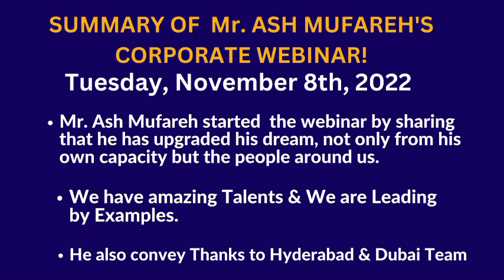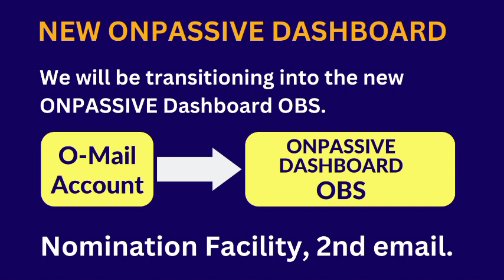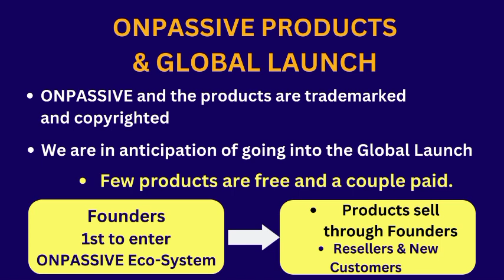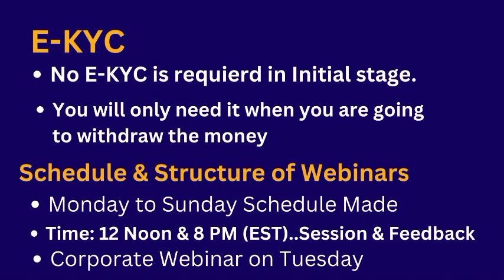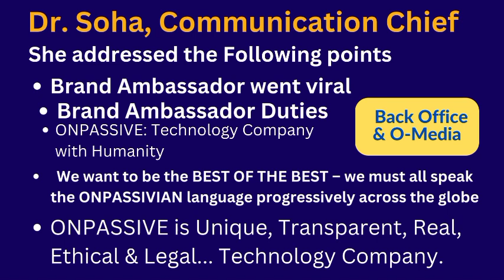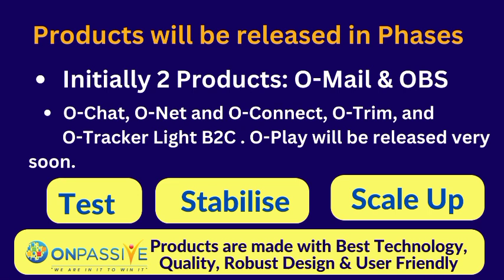ONPASSIVE |UPDATE: ONPASSIVE CORPORATE WEBINAR UPDATES BY MR. ASH MUFAREH | 09/11/2022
ONPASSIVE is a Global AI IT Company expertise in Artificial Intelligence AI & Machine Learning ML.